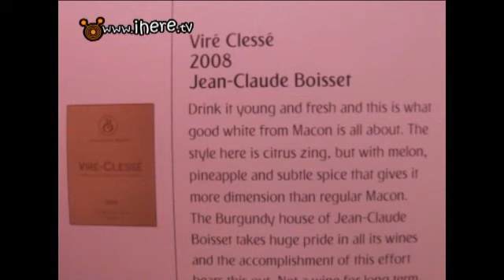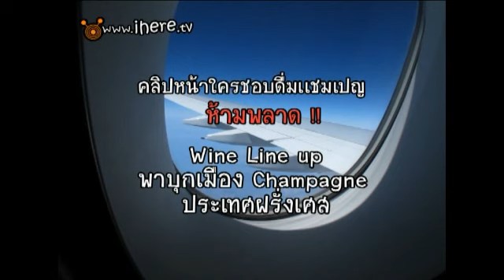Wine Line Up on Emirates Airbus380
Wine Line Up ออนทัวร์จ้า พี่แพรพาเหินฟ้าไปเที่ยวไกลถึงดินแดนแห่งไวน์ เสรีภาพ ภราดรภาพ แชมเปญ และ มาดามซาร์โคซี่ แต่ก่อนที่จะไปถึงฝรั่งเศส ขอพาชิม in flight selection บน Airbus 380 ใหม่ ๆ กิ๊ง ๆ ของ Emirates Air นะจ๊าาาาา
เมาค่ะ ขอบอก อิอิอิิอิ